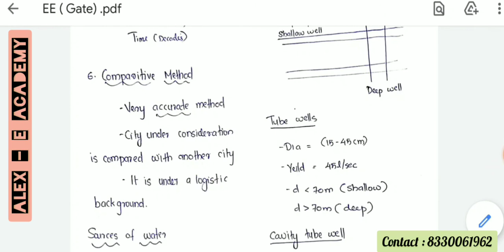Environmental Engineering | Part 1 | Population Forecasting and Water Demand | GATE / SSC / PSC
Environmental Engineering

| Part 1 |

Population Forecasting and Water Demand

| GATE / SSC / PSC Civil |